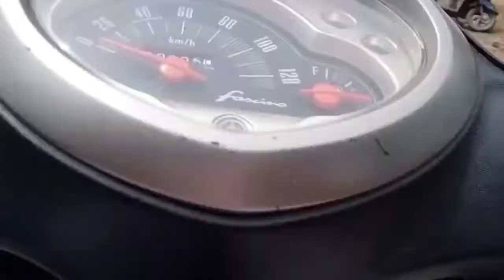Mere Raja Bhaiya Naraj Ho Gaye (trainer)😭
Vlog # 06
Hi Guys..

music..
Jim-Yosef-Arrow-NCS-Release

This is Abhay Sharma.
I live in jamshedpur.
I love to share my life stories with you guys.